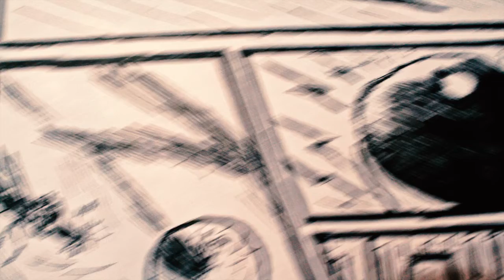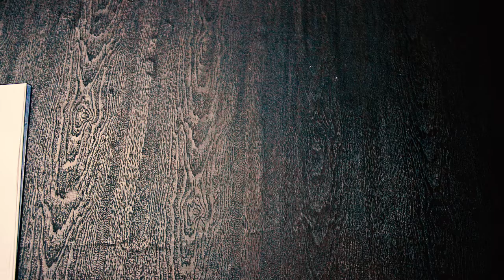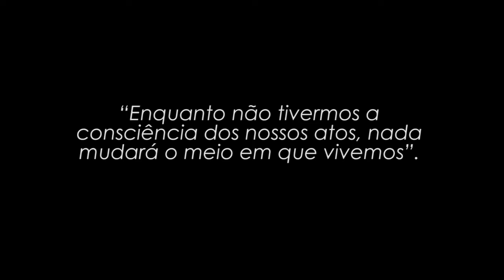RATOS [R(ATOS)] (2016), 5 min. | Dirigido por Fábio Santos e Nelson Simplício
A jornada de um rato pelo lixo da cidade.

Direção: Fábio Santos e Nelson Simplício
Produção: Wesley Gabriel
Ilustrações e animação: Alan Neves, Almir Paulo, Fábio Santos, Nelson Simplício e Wesley Souza
Fotografia: Alan Neves, Nelson Simplício e Wesley Souza
Montagem: Nelson Simplício e Wesley Souza
Agradecimentos: Projeto ComCom Pimentas